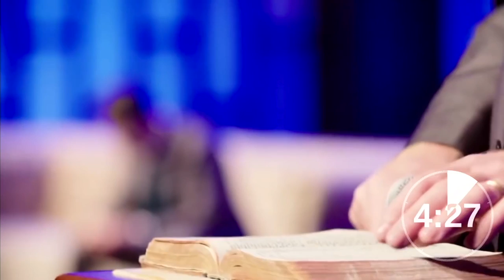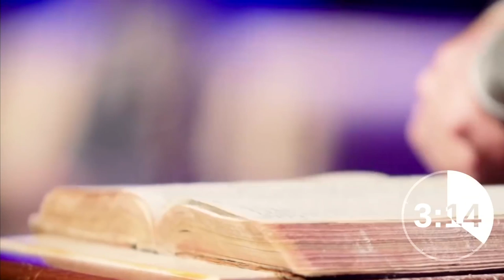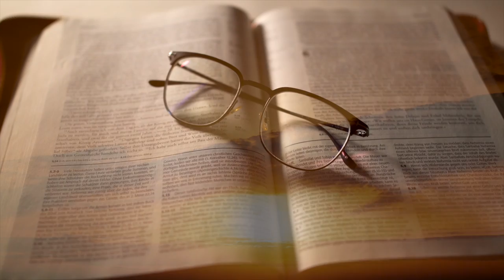Pr. Nilson Caetano | A maior logomarca da história | Quartas de Poder